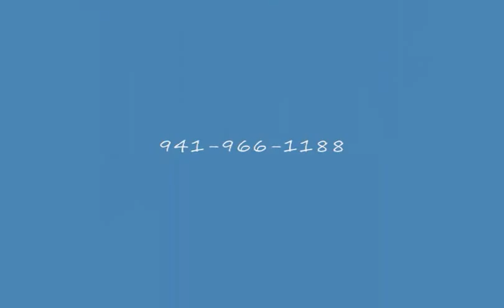Darwin Proofing Cues Food Motivation Disc 092909 0001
Proofing cues, discussing food motivation vs possible conflict in learning, introduce stand, bow, spin